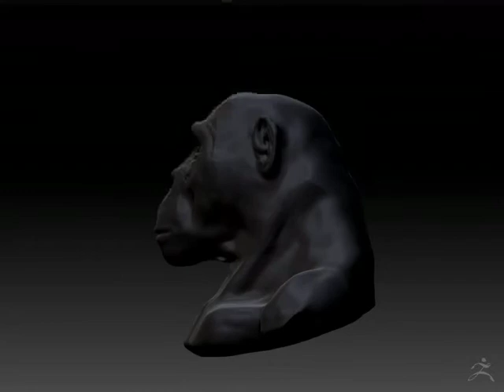Wip zbrush. Chimp bust study.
Wip of a dynamesh zbrush sculpt. Study from chimps refs. One of the very first sculpt I make on zbrush with correct refs and study from the concept artist Ben Mauro.
Still learning the export video option of zbrush, sorry for the low resolution video. A better rez will come when I'm finished this!

Wip d'un buste de chimpanzé sous dynamesh. Une de mes premières sculptures sous zbrush faite de manière sérieuse avec refs et étude d'après le concept-artiste Ben Mauro.
Je découvre les options d'export de vidéo de zbrush, donc toute mes excuses pour la basse résolution. Une meilleure réso quand j'aurai terminé!